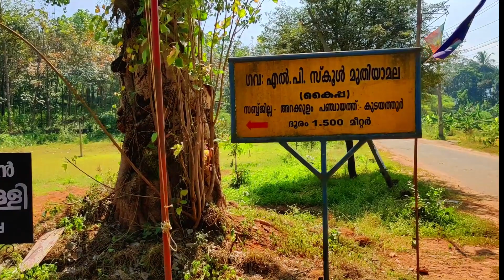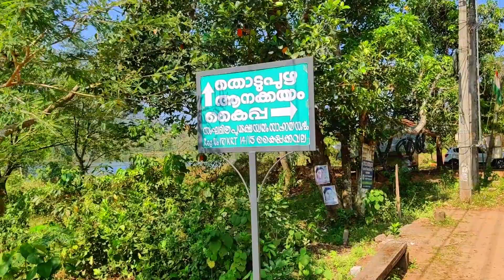🌻DRISHYAM LOCATION✨movie set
DRISHYAM2# ദൃശ്യം മെഗാസ്റ്റാർ മോഹൻലാലിൻറെ വ്യത്യസ്തമായ അഭിനയമികവ് തൊട്ടടുത്ത കാഞ്ഞാർ കൈപ്പ കവല m രാജാക്കാട് ഗ്രാമപഞ്ചായത്തായി മാറ്റിയ ജിത്തു ജോസഫ് സെറ്റ് പൊളിച്ചതിനു ശേഷം അവിടുത്തെ സിനിമയ്ക്ക് ഒരുക്കിയത്
drishyam2